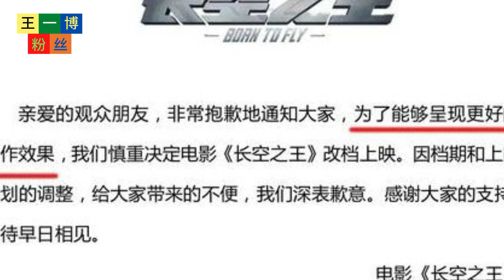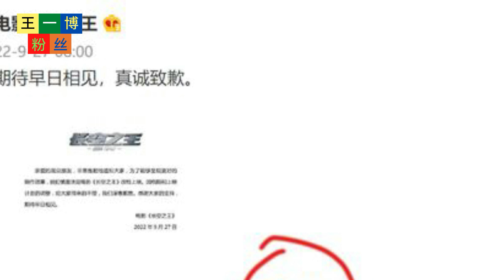王一博、胡军主演的《长空之王》撤档，引发网友猜测和热议 【王一博粉丝】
王一博粉丝 - 王一博、胡军主演的《长空之王》撤档，引发网友猜测和热议